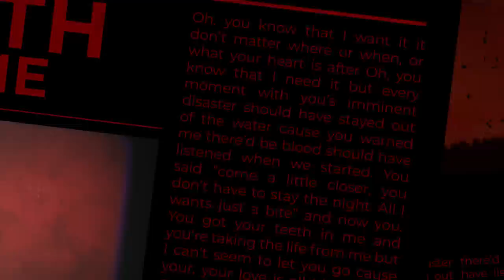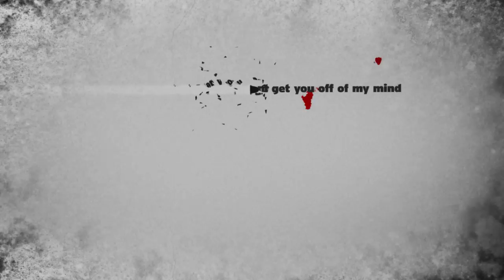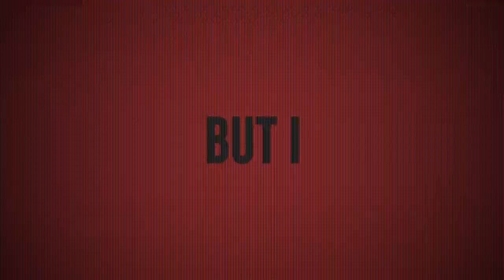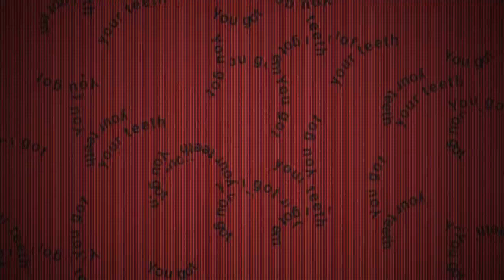Jonathan Tilkin - Teeth In Me (Lyric Video)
Lyrics:

Oh, you know that I want it
it don’t matter where or when, or what your heart is after

Oh, you know that I need it
but every moment with you’s imminent disaster

should have stayed out of the water
cause you warned me there’d be blood
should have listened when we started

You said “come a little closer,
you don’t have to stay the night.
All I wants just a bite” and now you

You got your teeth in me
and you’re taking the life from me
but I can’t seem to let you go
cause your, your love is all I know

You got a grip so tight
That it’s keeping me up at night
Yeah you, you got a hold on me
Cause you, you got your teeth in me

oh, God knows I’ve tried
to let you go and get you off of my mind

You’re locked and loaded in your aim
You won’t give in, and that’s a shame
but you hold the cards, and playing broken hearts runs deep in your veins

(you got your teeth, you got em)

Music video by Jonathan Tilkin performing Teeth In Me (Audio).